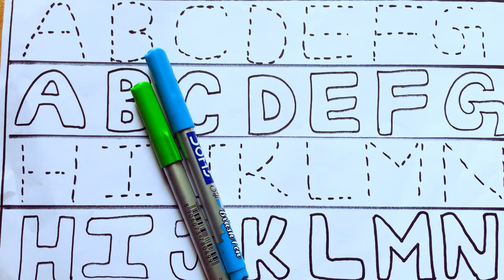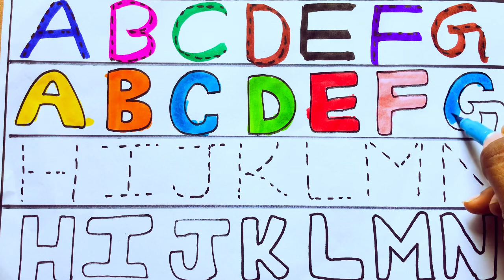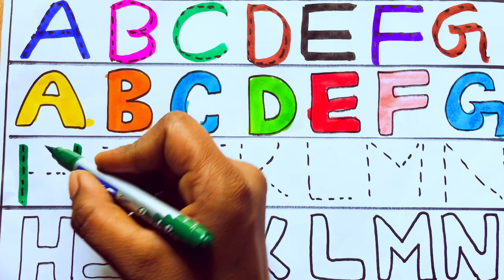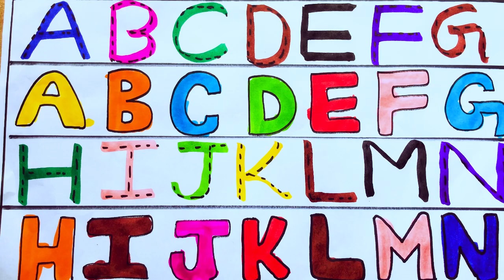How to learn and Draw coloring for Alphabets || Easy to learn kids and toddlers || Easy learning ABC